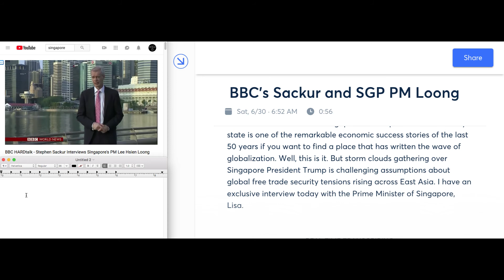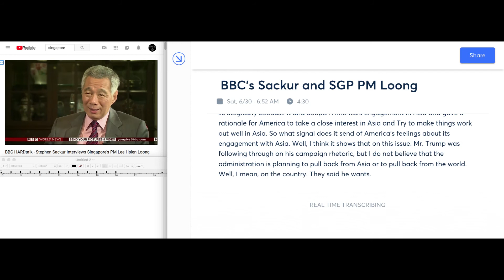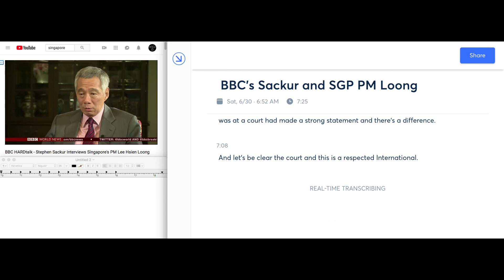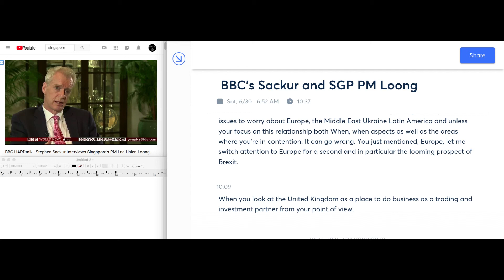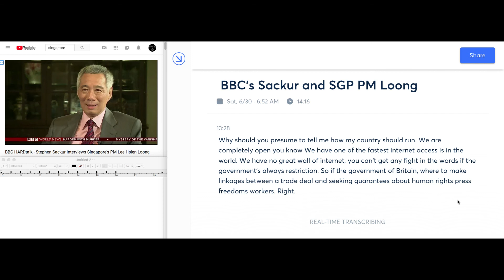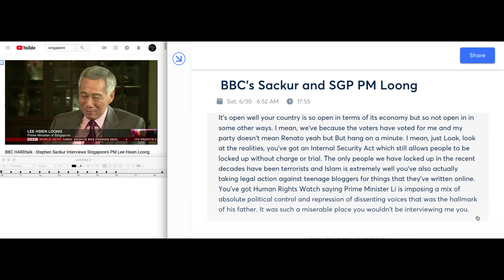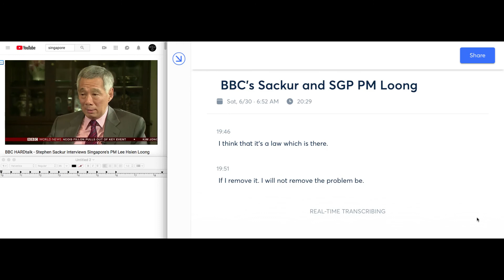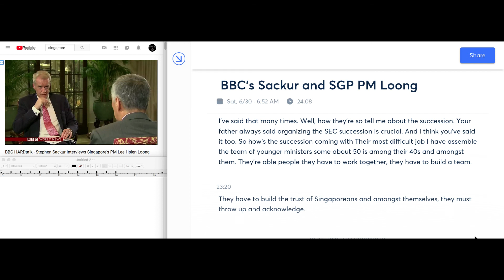BBC INTERVIEW WITH PM LEE LOONG